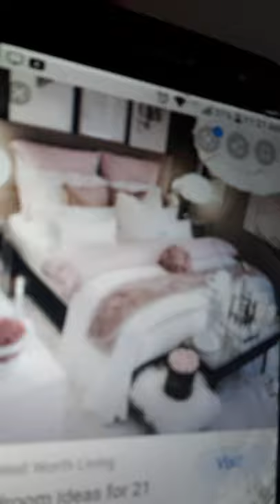Decorating my bedroom